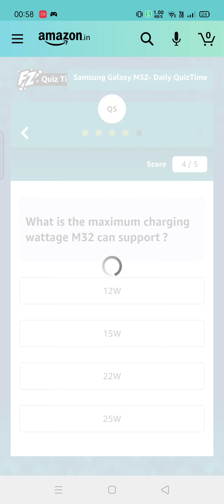What is the RAM storage on the highest variant of the M32? | Amazon Samsung Galaxy m32 Quiz Answers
Amazon Samsung Galaxy m32 Quiz Answers Today l Win 10000 Amazon Pay Balance l 15 July 2021

QUESTION ASKED:-
1. What is the RAM storage on the highest variant of the M32?
2. What is the bluetooth version of the M32
3. Which feature on the M32 lets you get amazing photos in low light?
4. Which software feature on the M32 enhances your audio experience on earphones?
5. What is the maximum charging wattage M32 can support ?

amazon quiz
amazon quiz answers Today
15 july amazon quiz
15 july amazon quiz